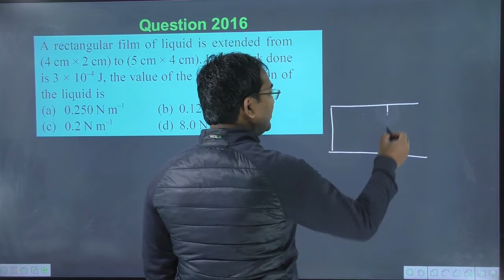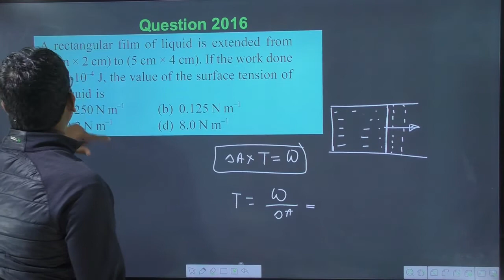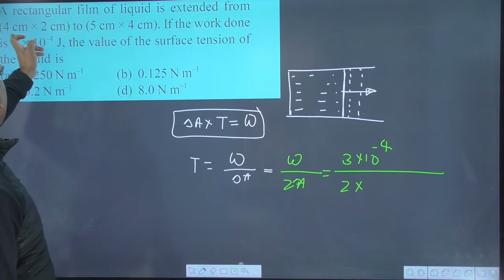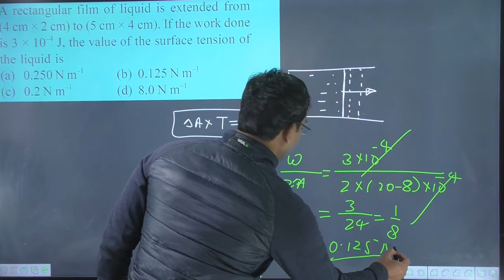a rectangular film of liquid is extended from (4 cm × 2 cm) to (5 cm × 4 cm). if the work done